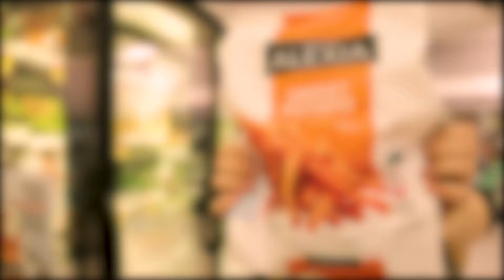WHATS IN YOUR CART?| 016